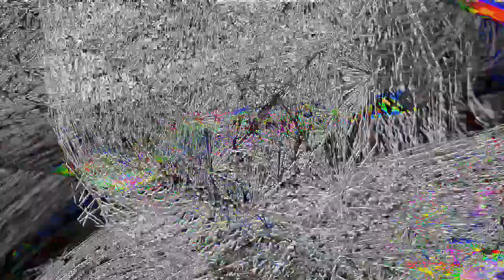[EPILEPSY WARNING] Movie 24 01 16 16h11m05s